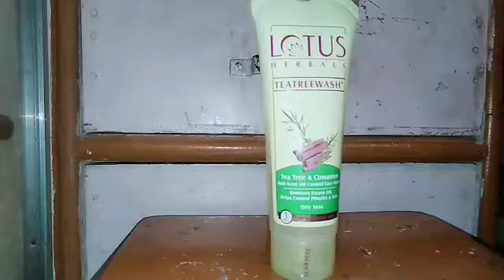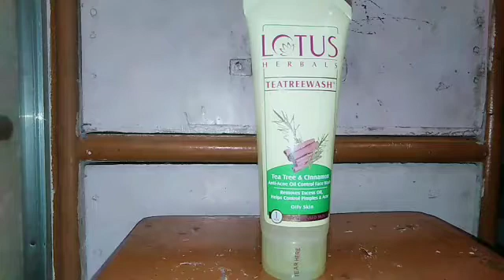LOTUS HERBAL/Tea Tree & Cinnamon Face Wash/OIL Skin ke liye best Face Wash/Help Pimple Anti Acne/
hello friend Kaise h aap sab log aaj aap sab ke liye best face Wash for oli skin ke liye best h LOTUS HERBAL/Tea Tree & Cinnamon Face Wash/OIL Skin ke liye best Face Wash/Help Pimple Anti Acne/Review